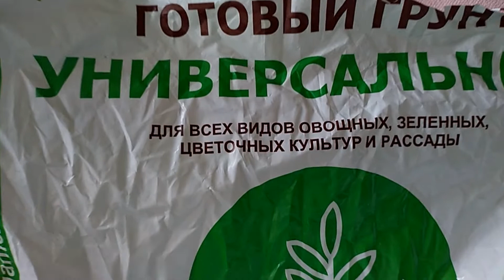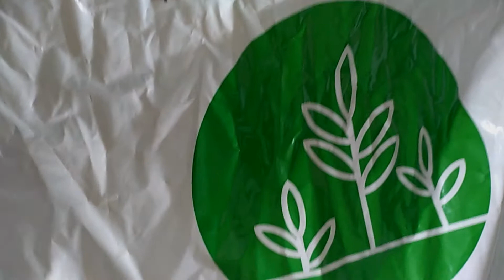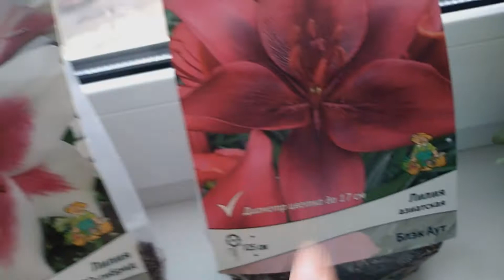Рассада переехала на балкон. Но появились проблемы...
Рассада моя , наконец -то, переехала на балкон.  И через неделю мы уже встретимся на моей даче! Приглашаю!